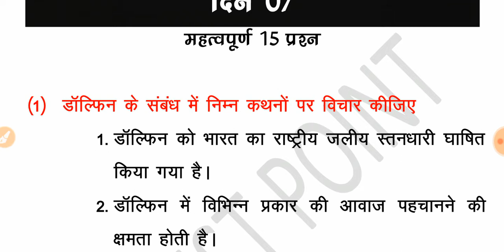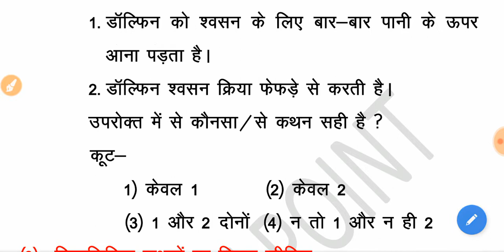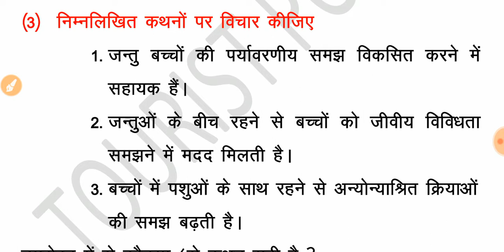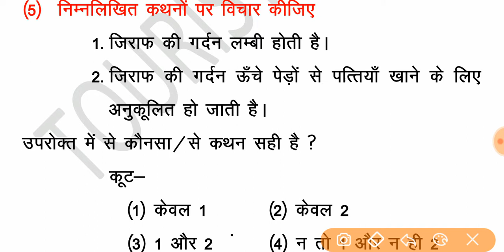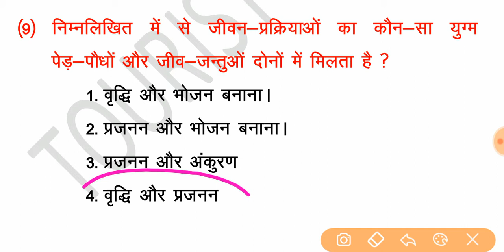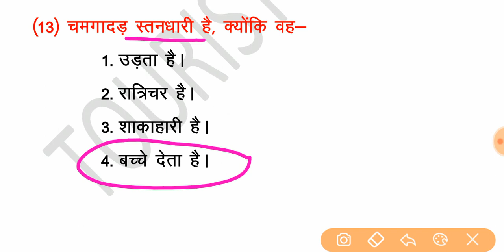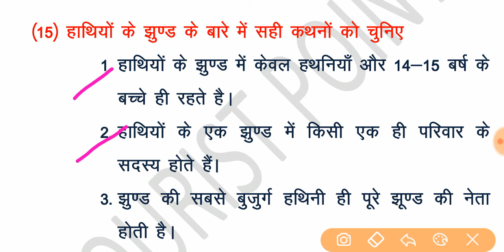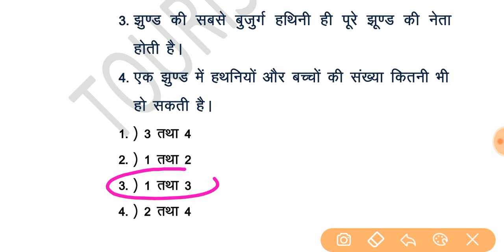varg 3 Environment Class | DAY 07 | 15 Imp Questions | पर्यावरण - Animal and Plant Environment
नमस्कार साथियो
Aaj ka Video hai Samvida sikshak varg 3 Environment ke suject Animal and Plant Jiski Class  aaj Day 07 hai.Ummed hai aap sabhi ko Environment ka yah video Bahut Pasand Aayega rojana hum video me 15 important question cover karnege or sunday ko 30 environment ka test bhi rakha jayega.

varg 3 environment plant and animal
evironment varg 3
prathmik sikshak varg 3 environment